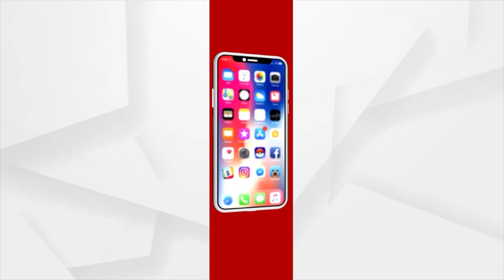୧୨ହଜାର ଟଙ୍କାରେ ଶିଶୁ କନ୍ୟା ବିକ୍ରି କଲେ ବାପା ।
ଯାଜପୁର ଜିଲ୍ଲା ଧର୍ମଶାଳା ଥାନା ସାନରାଏପଡା ଅଂଚଳରେ ଶିଶୁ କନ୍ୟାକୁ ୧୨ହଜାର ଟଙ୍କାରେ ବିକ୍ରୀ କରିବା ଘଟଣା । ଏହି ଘଟଣାରେ ସଂପୃକ୍ତ ଥିବା ୫ଜଣ ଅଭିଯୁକ୍ତକୁ ଗିରଫ କଲା ଧର୍ମଶାଳା ପୋଲିସ । ଗିରଫ ଅଭିଯୁକ୍ତଙ୍କ ମଧ୍ୟରେ ଶିଶୁ କନ୍ୟାକୁ ବିକ୍ରି କରିଥିବା ବାପା, ଦୁଇ ଜଣ କ୍ରେତା ଓ ଦୁଇଜଣ ମଧ୍ୟସ୍ଥି ଥିବା ପୋଲିସ ସୂଚନା ଦେଇଛି ।